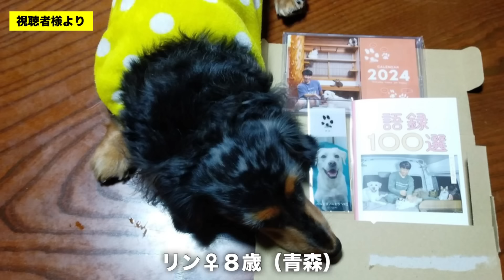夜中に目が合う猫、これって脈アリですよね？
猫族運搬、緊急避難、拡張バッグ↓
■Happihausu 犬 猫 キャリーリュック
■Siivton 猫キャリーバッグバック